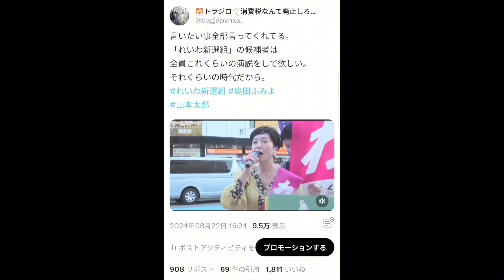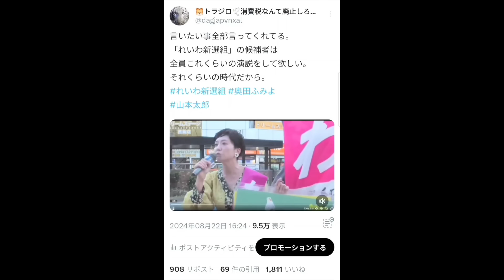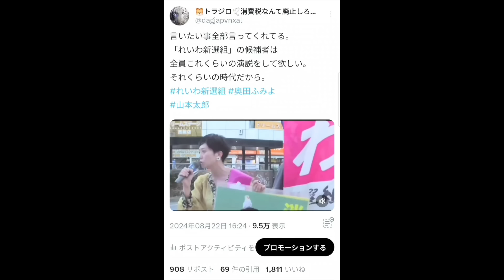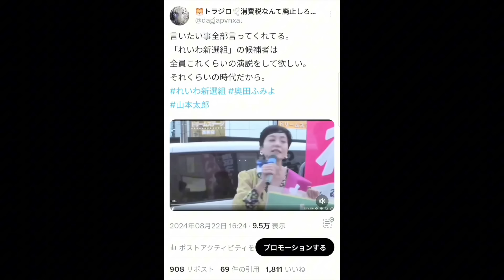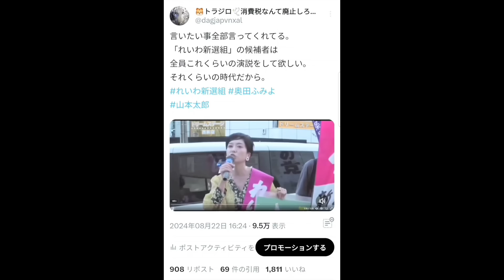【れいわ新選組】社会を変えるためには、こういう人を増やすべき！一歩一歩進め！